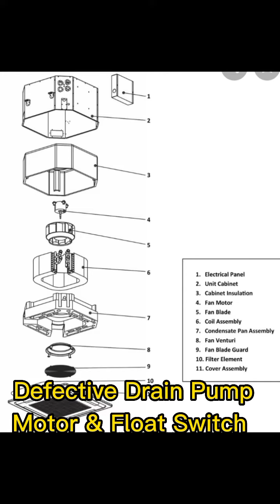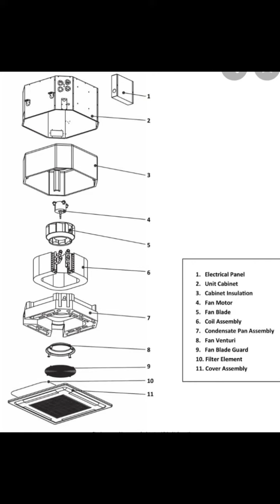Error Code 2502 Cassette Type Aircon Mitsubishi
Error Code 2502 Cassette Type Aircon Mitsubishi @kasikapboys